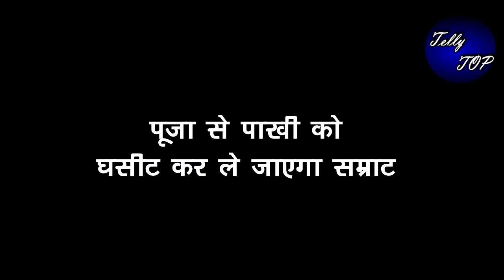GHKKPM || पूजा से पाखी को घसीट कर ले जाएगा सम्राट, नहीं होने देगा पूजा में शामिल